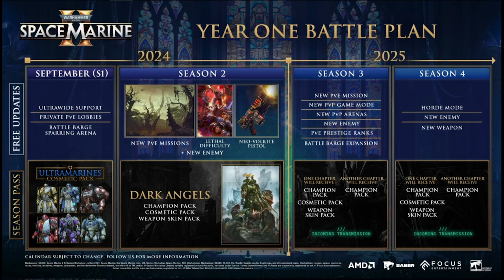Fressh and Beast Co Op Review of Warhammer 40K Space Marine 2